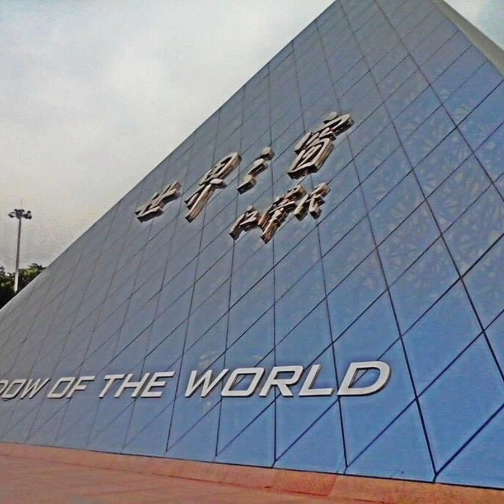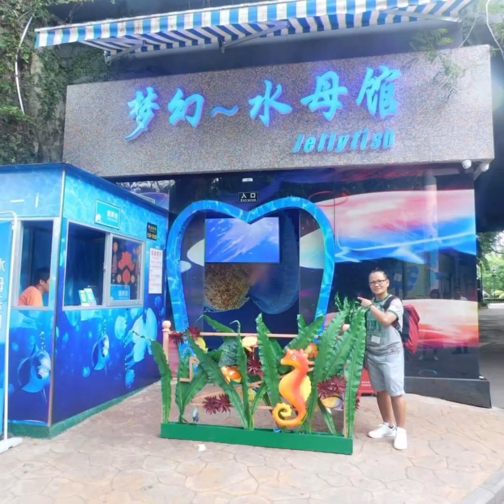Let's Walk Around to this Beautiful place!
Check it out!! SnapShots of Me to this  Beautiful Place!
WINDOW OF THE WORLD!
Memorable and Worthy visit!
God Bless